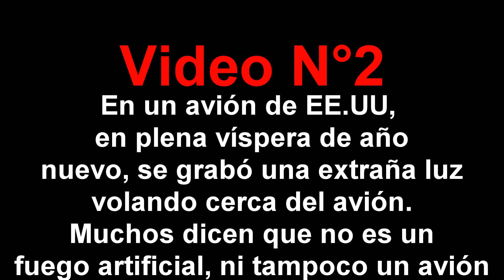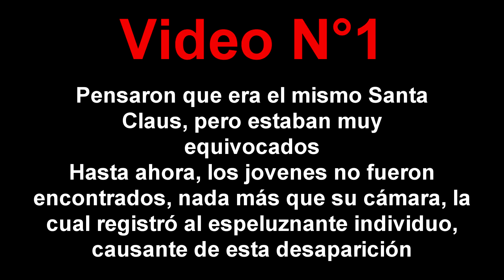¡ESPECIAL DE NAVIDAD 2018! | 4 Videos Inexplicables & Aterradores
¡FELÍZ NAVIDAD :D!
Hoy en este día muy pero muy especial les traigo un Especial de Navidad, con 4 videos de sucesos inexplicables o paranormales ocurridos en esta época navideña

Espero que tengan unas ¡BUENAS NOCHES DE PAZ ;D!